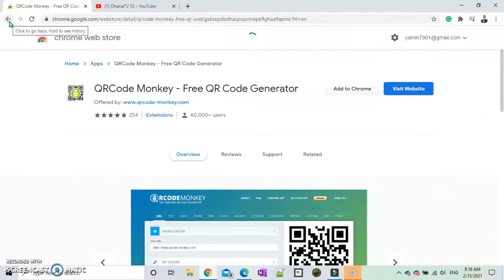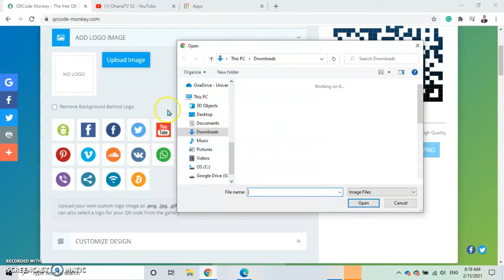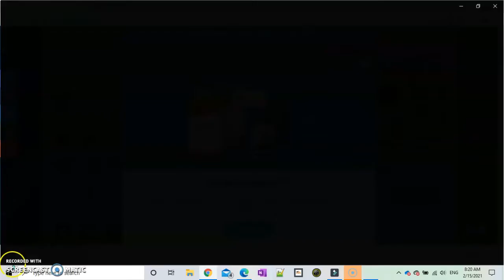Bina QR Code MENARIK Guna QRCode Monkey untuk Program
Bina QR CodeMenarik Guna QRCodeMonkey untuk Program, PdPR, kehadiran program, dan sebagainya
QR CODE Monkey: